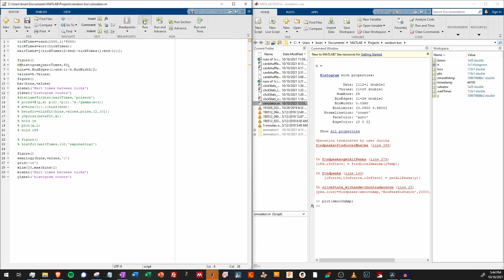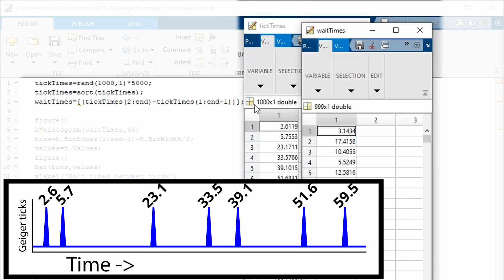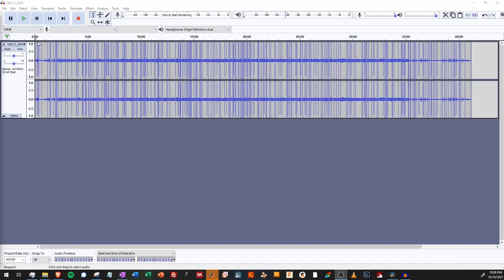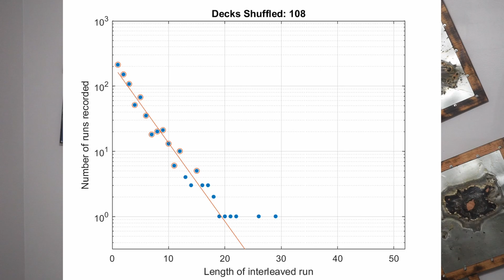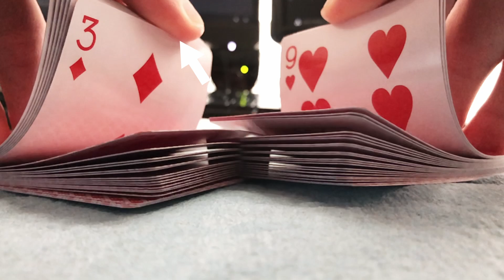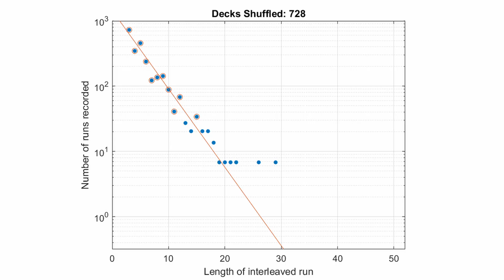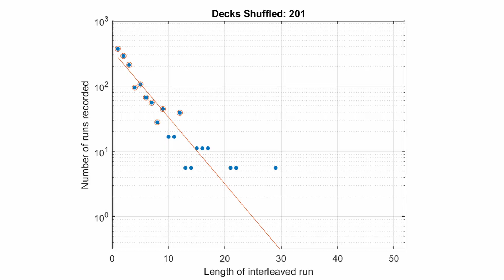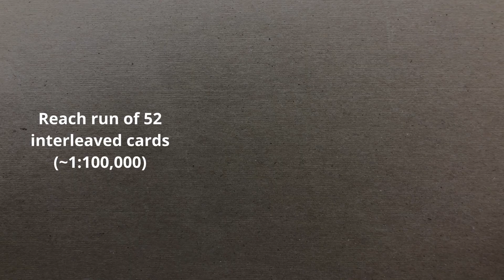How to predict random numbers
So it's been almost 2 years since I said the random-number-machine follow-up video was coming "soon", and it's finally time! (Combined with a fun bit of math regarding perfect shuffles in reply to a fascinating Matt Parker video)

If you take a histogram of the wait times between geiger tube ticks, you get a beautiful exponential decay curve - most gaps between ticks are extremely fast, and it's rare to go a long time without a tick. You can use this property of random numbers to show that ticks coming from a tube are indeed randomly distributed.

Conveniently, runs of interleaved cards in shuffled decks of cards ALSO follow this exponential decay distribution, with short runs representing short wait times between ticks and very long runs of perfectly interleaved cards being rare, just like long wait times between geiger tube ticks. Because these properties of random numbers are so predictable, you can actually calculate the probability of executing a "perfect" or "Farro" shuffle by accident.